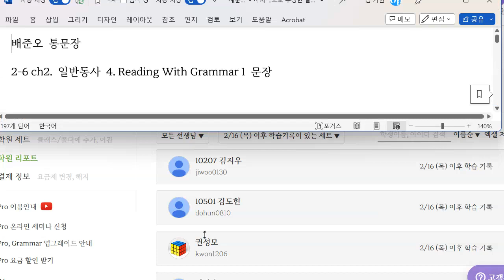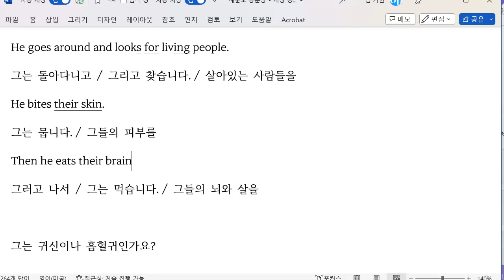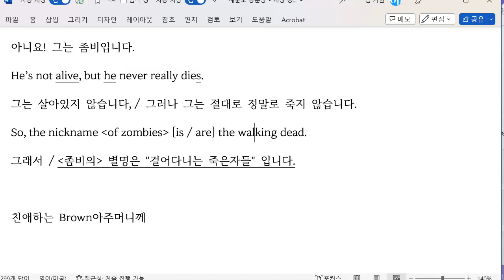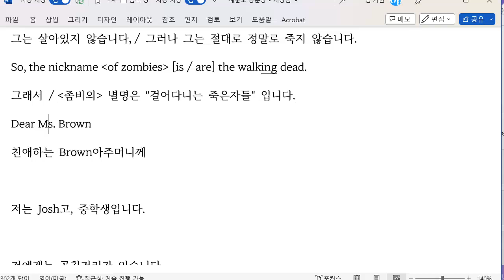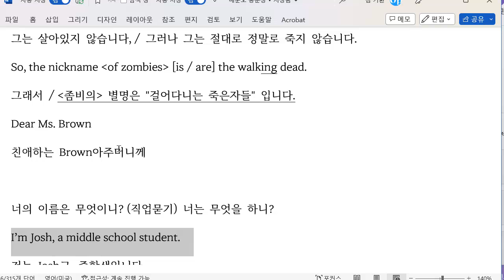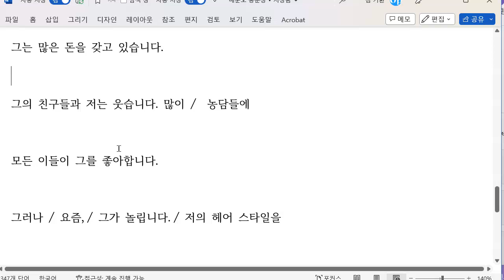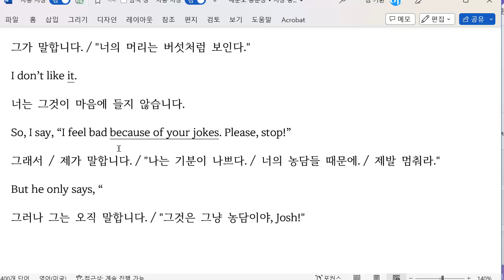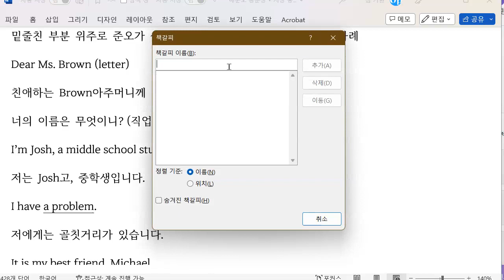배준오 2023 02 24 통문장 성취도 90